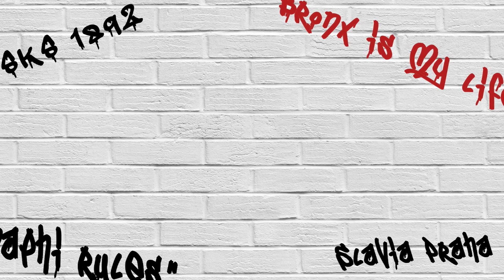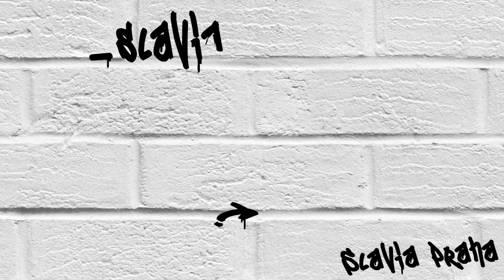Futsal: SK Slavia Praha - Démoni Česká Lípa 6:3 - Ohlédnutí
Připravili:
Ondřej Zlámal